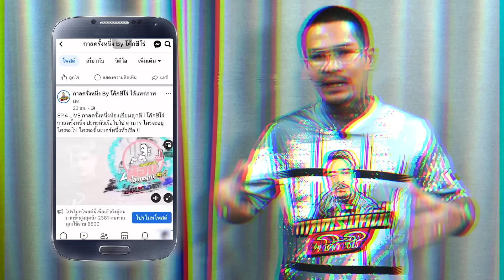EP.207 น.ช.ขงเบ้งซาเวียร์ งูดินเจ้าที่มีหรือจะปล่อย? | เดียร์ลาย : Part 7 | กาลครั้งหนึ่งByโค้กซีโร่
เดียร์ลาย : Part 7
คลิก!! มาดูกันครับ :)